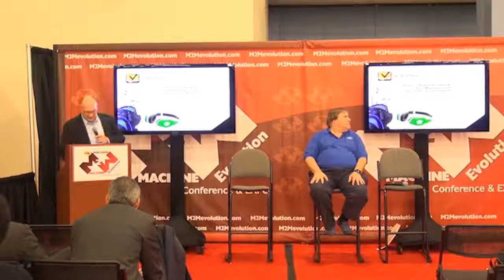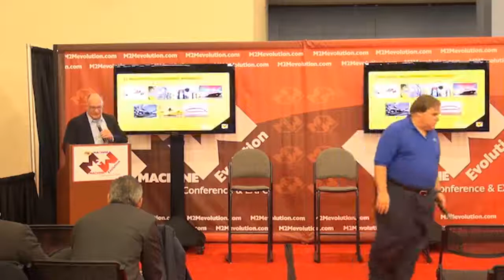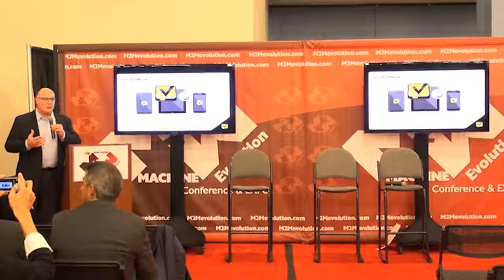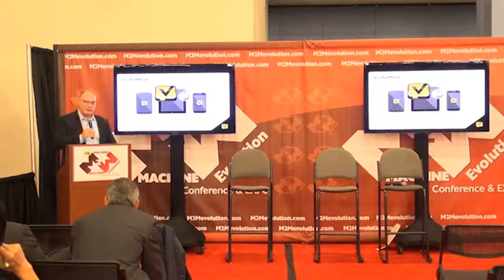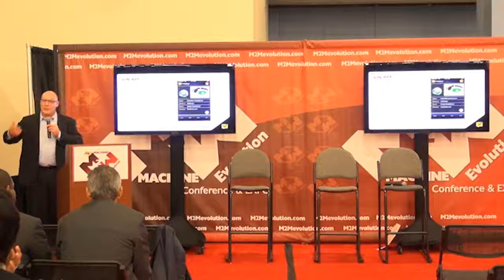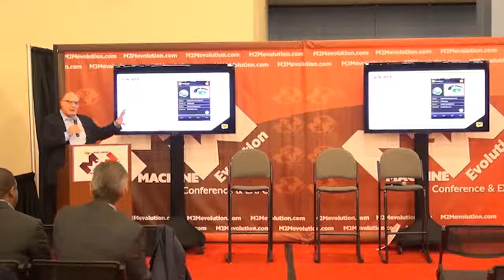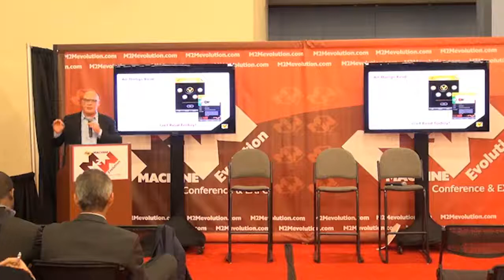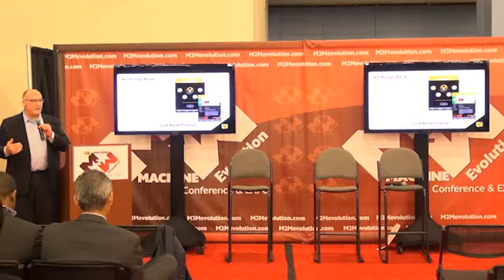M2M Miami 2015 Business Impact Awards: Verify It Now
M2M Miami 2015 Business Impact Awards: Verify It Now - Feb 05, 2015